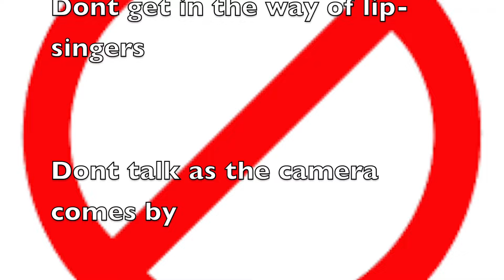DVHS Lip Dub: Freshmen Info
Created by the Freshmen Leadership of DVHS.